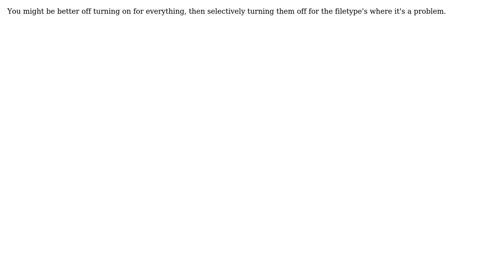Set vim setting for all programming language filetypes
With thanks & praise to God, and with thanks to the many people who have made this project possible! | Content (except music & images) licensed under CC BY-SA | Music | Images & others | With thanks to user Mu Mind user hexist and the Stack Exchange Network Trademarks are property of their respective owners. You are responsible for your own actions.